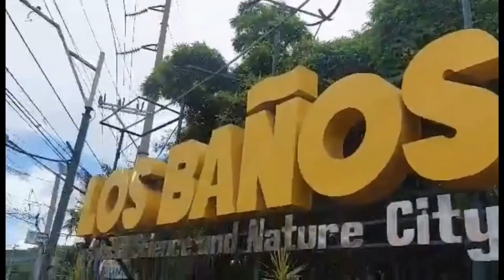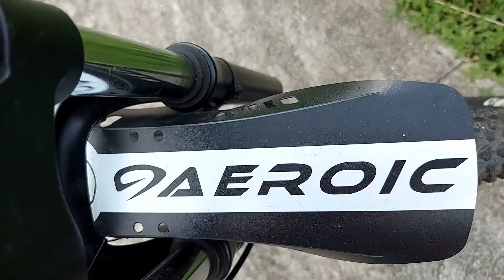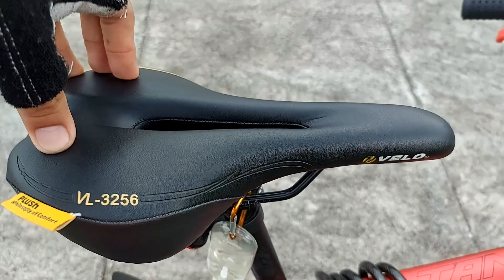BikeCheck ng MTB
MTB Bike
BikeCheck